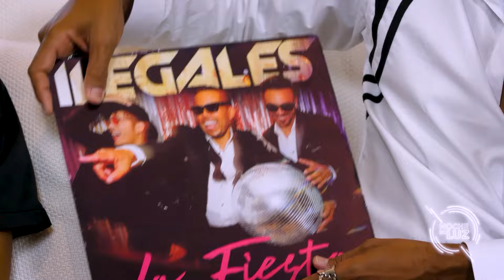DESCUBRIMOS CUAL DE LOS ILEGALES ES MAS INFIEL Y JUGUETÓN 😈 en Noche de Luz📺